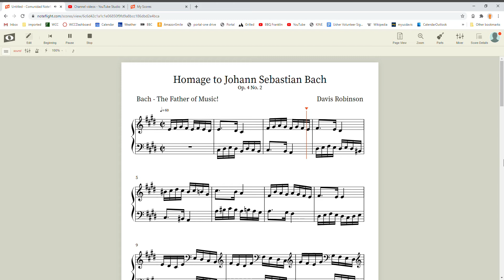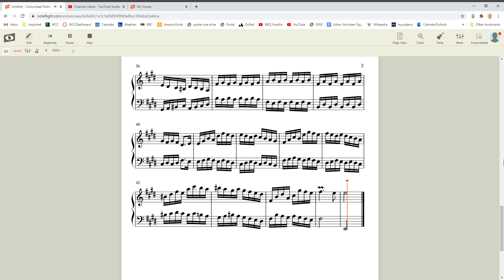Davis Robinson - Homage to Johann Sebastian Bach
An original by me - I've never written in this style before, nor been a fan of this style of music. But it doesn't mean I don't appreciate it. I might not like it, but that doesn't mean I don't appreciate it. If it weren't for this music, we wouldn't have the music we have today, and we also wouldn't have pop music. Please tell me whether I did a good job writing in this style or not. I tried to make it as simple as possible, meaning that I didn't try to make it as sophisticated as Bach would write. I went light on the fugue, mainly because I didn't want to deal with getting lost in the math and having to break down the process and do it all over again. If I didn't do a good job, be honest. I need to know. But if you're honest if you say I did a good job, I'll still take it. :)